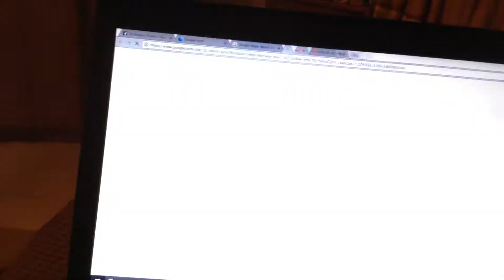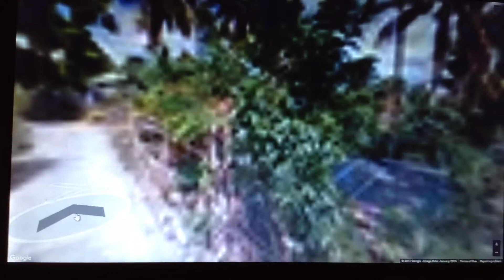Mario house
Went home with mr google